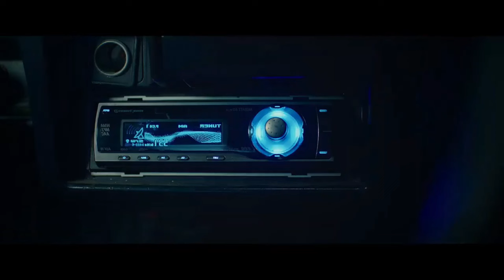உன்னை விட்டு விலக மாட்டேன் | Hollywood movie story & review in Tamil voice over | TAMIL VOCAL CANDY